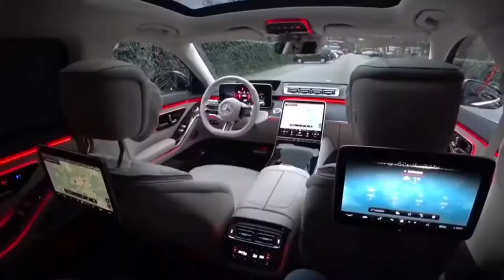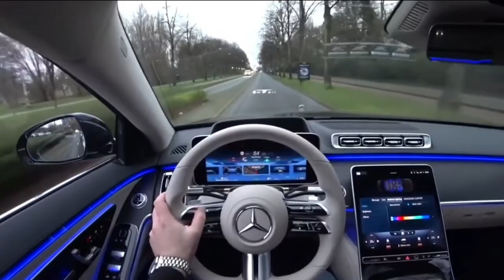LUXURY LIFESTYLE OF BILLIONAIRES| Rich Lifestyle of billionaires | Billionaire Motivation 11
LUXURY LIFESTYLE OF BILLIONAIRES| Rich Lifestyle of billionaires | Billionaire Lifestyle Visualization 2021
luxury lifestyle of billionaires ​are the best videos for visualizing your dreams. Everyone wants luxury but, not everyone get it. First you have to think like them then you can become like them.

Get motivated by the billionaire lifestyle, full of luxury supercars, mansions, yachts 👑 This is the best movie about the luxurious lifestyle of billionaires. Experience the life of billionaires and use it as motivation to achieve all your goals!

billionaire's lifestyle, millionaire's lifestyle,